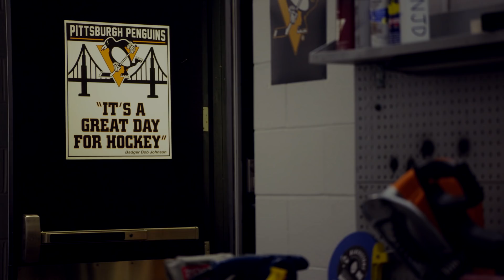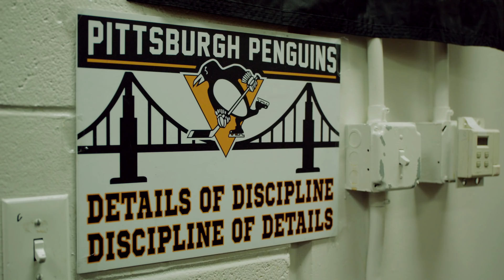Phil Kessel, Pittsburgh Penguins | Beyond the Ice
Phil Kessel describes how he grew to love hockey, his relationship with his siblings and how winning the Stanley Cup two years in a row shifted the Penguins' character.

Feeling social?